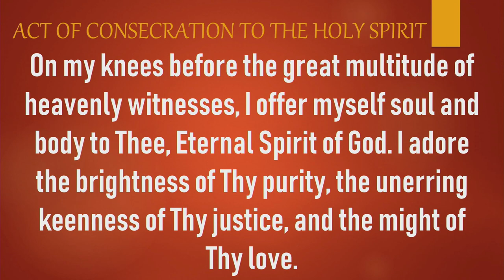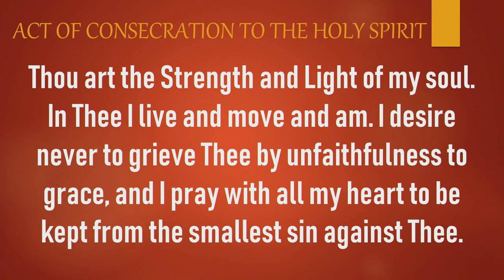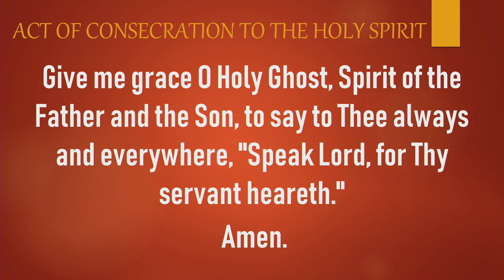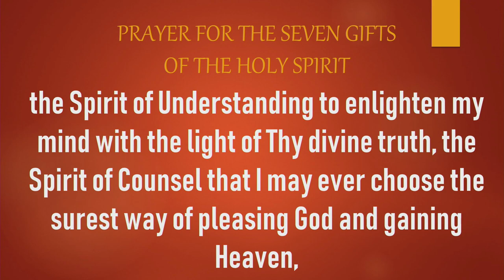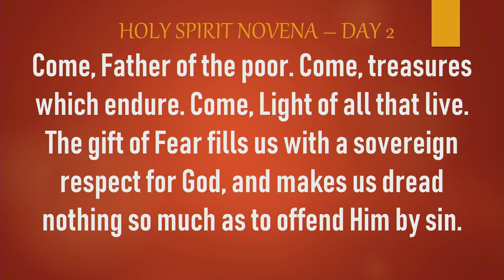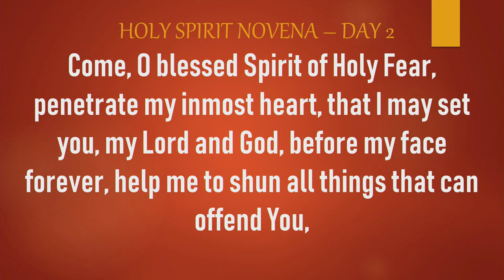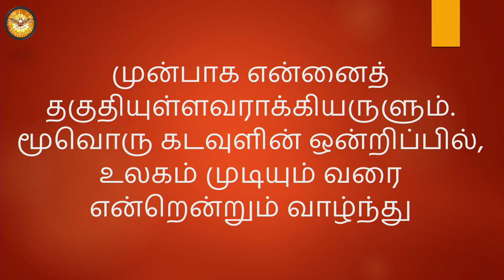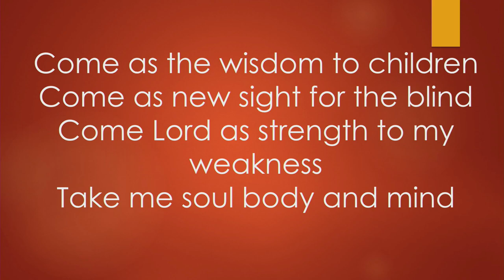Novena to the Holy Spirit - Second Day